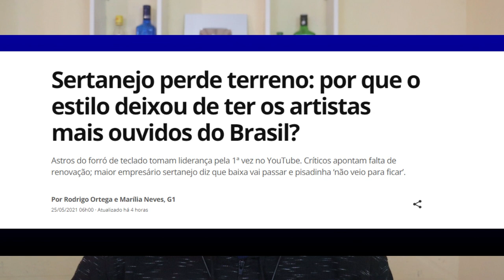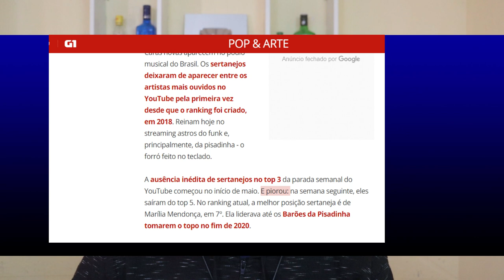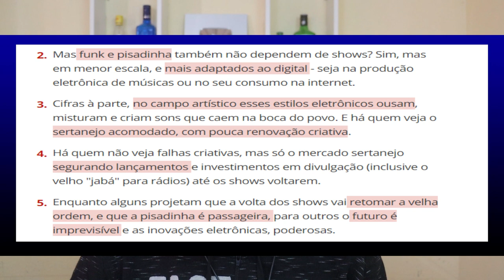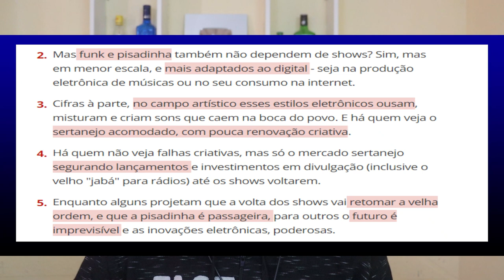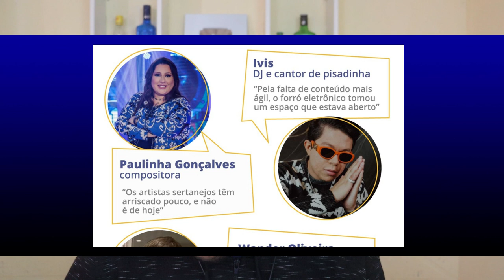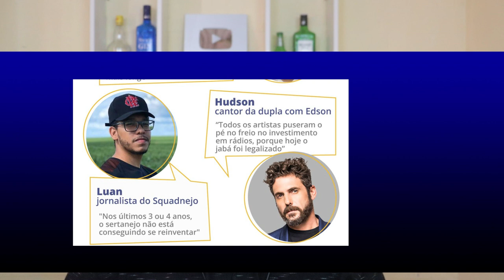SERTANEJO CRITICA O PISEIIRO E FALA QUE O RITMO É PASSAGEIRO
O EMPRESARIO DA WORK SHOW CRITICA O PISEIRO